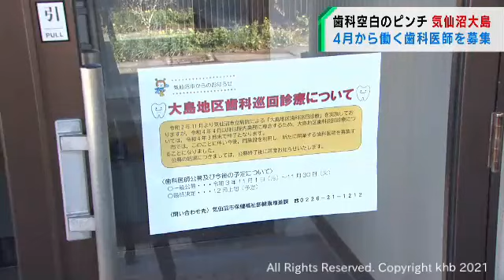巡回診療の歯科医師が定年退職へ 宮城・気仙沼市大島で医師募集中（20211111OA）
週に一度、続けられてきた巡回診療が2022年3月で終わってしまうため、市が歯科医師を募集しています。